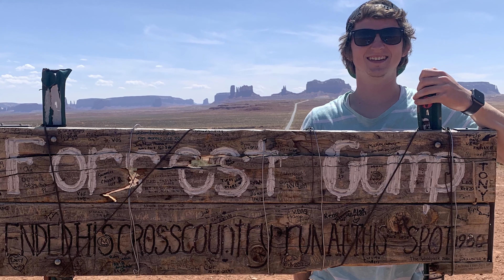Time to Call This Thing Off? Walking Across America, Episode 12.5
On Day 33 I really got into a funk. I realized if I couldn't come up with something I could articulate that I was trying to get out of this journey, I wasn't going to be able to complete it.

Hello! My name is Isaiah Shields

I'm spending a year walking across the United States, in an effort to learn and grow as much as I can

I began walking in Utah where I graduated from University. After working for a few years I remember thinking one day that it would be interesting to go on a really long walk. Eventually I looked up, "What are the westernmost and easternmost points of the 48 states?" and in May 2021, having never shaken the original idea to walk, I headed out.

The real objective was not to successfully walk from coast to coast, but rather to see the world, "Marco Polo style": meeting people, listening to their stories, and understanding new perspectives. So rather than fly or drive to one of those two points and then walk to the other, I decided I would walk first to Cape Alava in Washington state (the westernmost point).

Upon reaching the cape, the goal is to then turn around and eventually make it to Maine and the West Quoddy-head lighthouse (the nation's easternmost point) with a whole lot of everywhere else tossed in between.

While I can't explain perfectly why I feel so driven to do this, I do know it can make me feel alive, and I'm trying to better understand the desire. Finally I'm trying to share the things I learn and experience as I do so.

While I'm not a skilled story teller yet, I'm sure I'll improve, and I'm happy and content to be doing my best.

This is a ".5" episode., which denotes an explanation of something rather than a chronological explanation of a few days events like regular episodes. Follow along for more! And be sure to catch up from the beginning for the whole picture.

Live Authentically,
Live Intentionally,
Live Courageously!

Isaiah